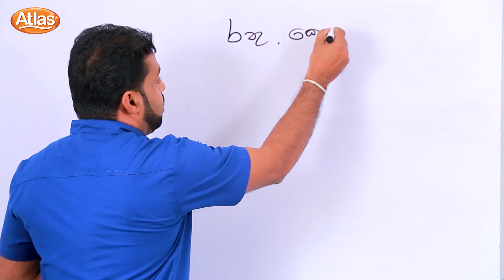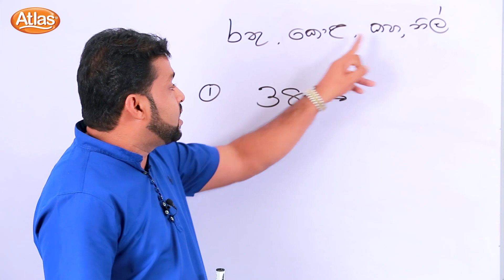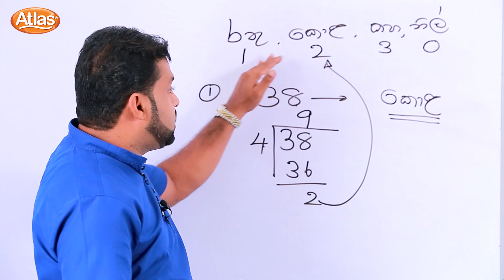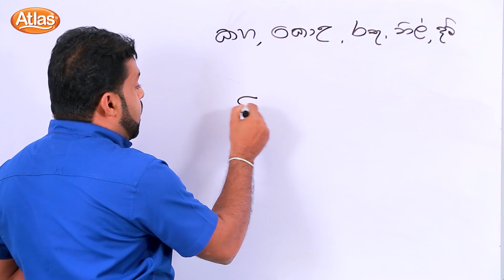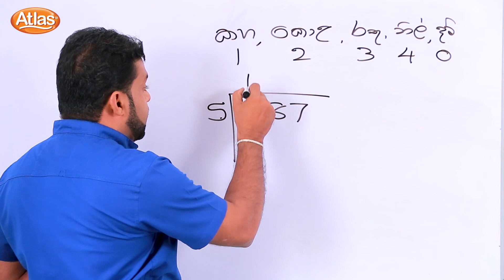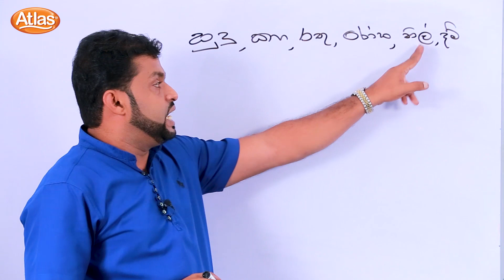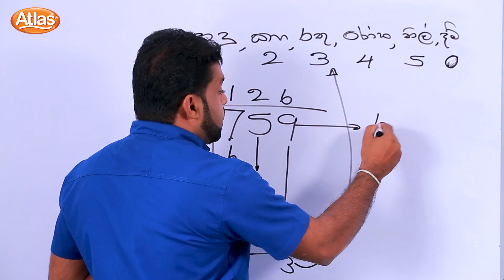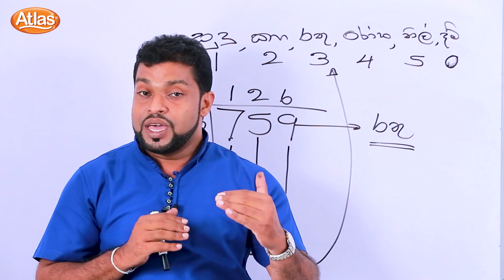Atlas ශිෂ්‍යත්ව අත්වැල Episode 2 - රටාව හදුනාගනිමු